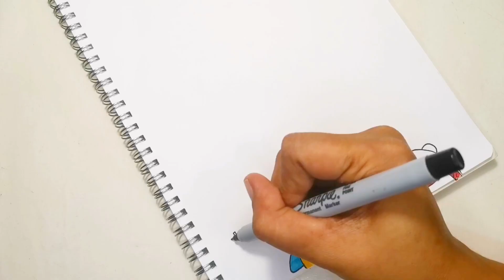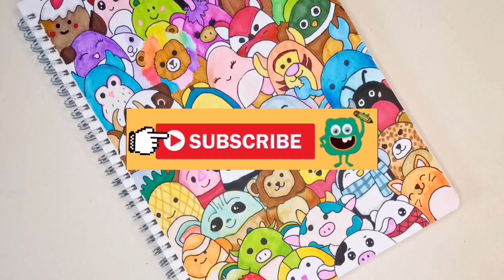Squishmallows Doodle Art - Sketchbook easy doodle ideas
Hi Todays video I'll show easy and cute doodles of squishmallows characters to fill your sketchbook when you are bored.

And if you like squishmallows, you might like this idea.